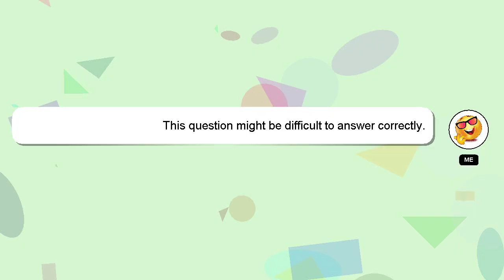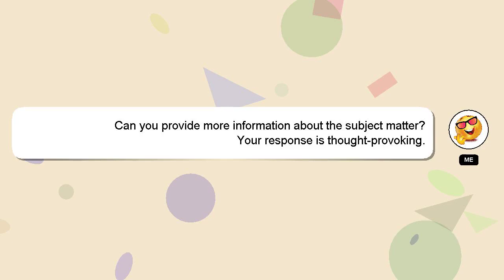How to verify google authenticator in binance?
A quick introduction about me, Hello everyone, I'm Delphi. I am here to assist you in getting the answers you need. - How to verify google authenticator in binance?

Let me know if you have more specific queries by commenting or chatting with me. Your answer will be recognized and appreciated, and I will 'heart' it to show my appreciation.

*2 What we are experimenting :*